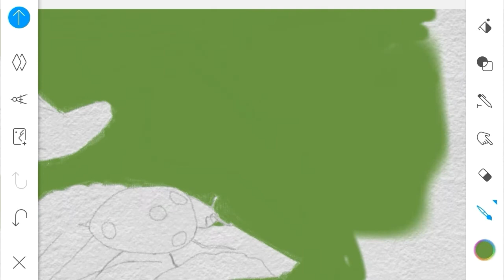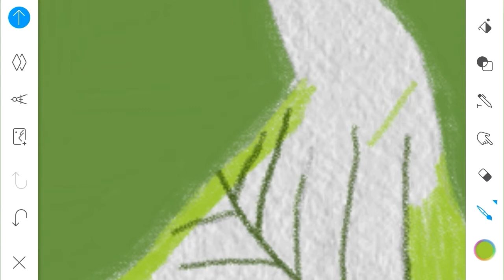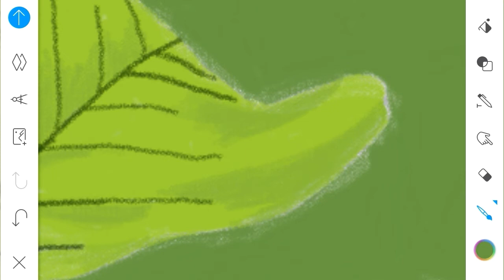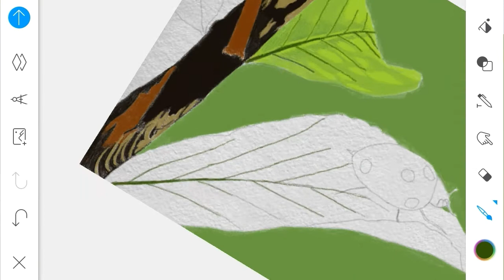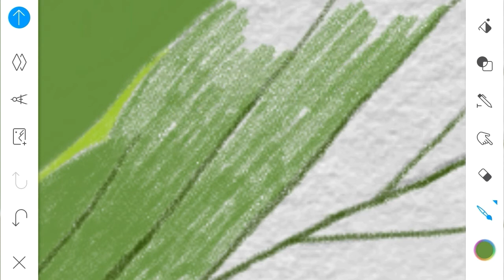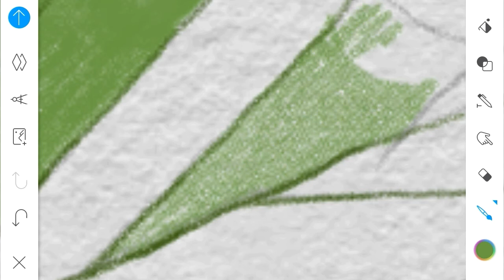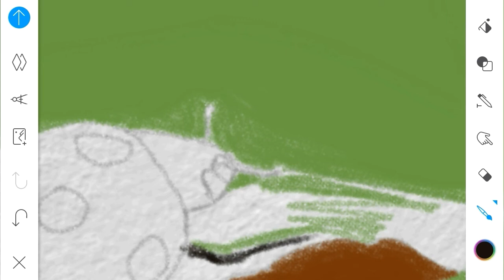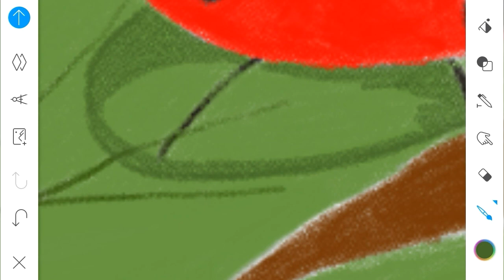The Lady Bug (Digital Art)